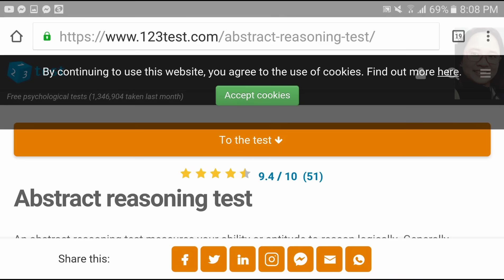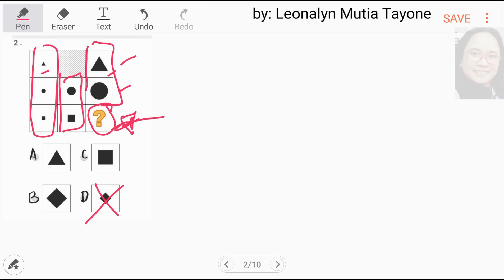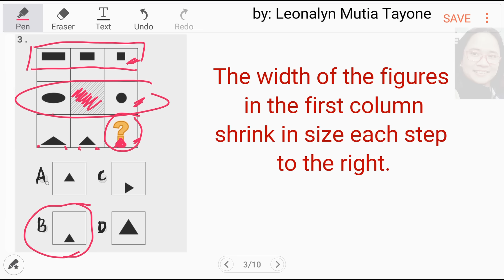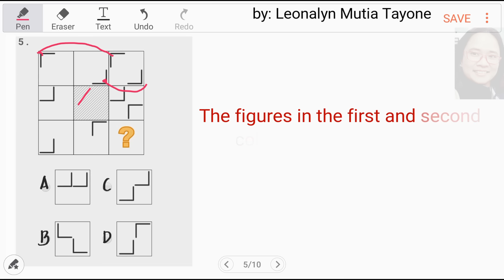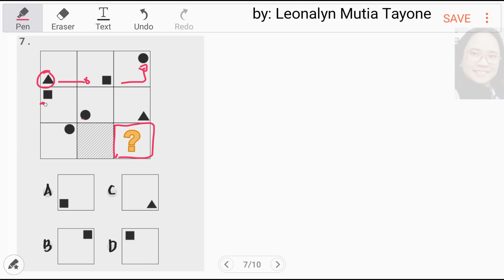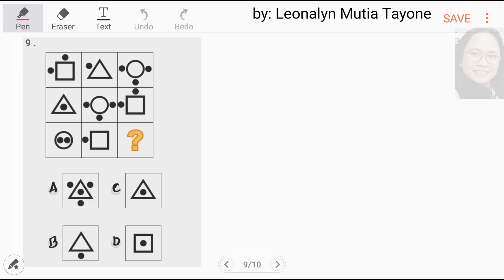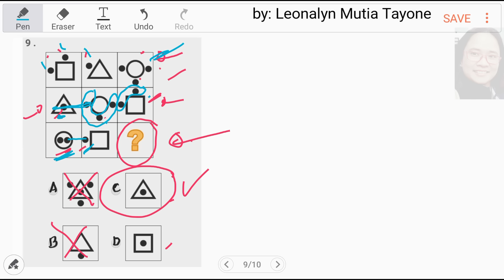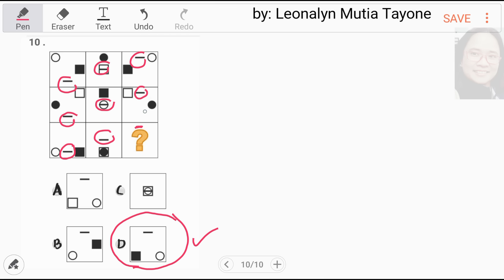10-item Abstract Reasoning Test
Free Civil Service Reviewers managed by Leonalyn

Philippine Civil Service Review for all

Editing Aps: VivaVideo
SamsungNote5: Snote
Back-up: SamsungNote9